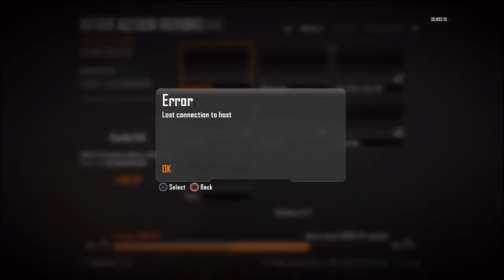Mr. Clutch Does It Again - Call of Duty: Black Ops 2 Gun Game Live Commentary Session 4 Part 15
As a session ends, a new one is started.  This is session 4 and the start of our journey towards a 100 gun game win streak, as that it was unfortunately destroyed in session 3.  Thanks for coming on this journey with me and hopefully we can accomplish it.